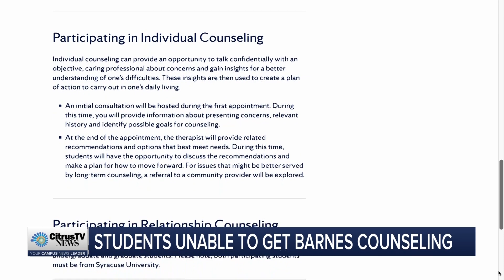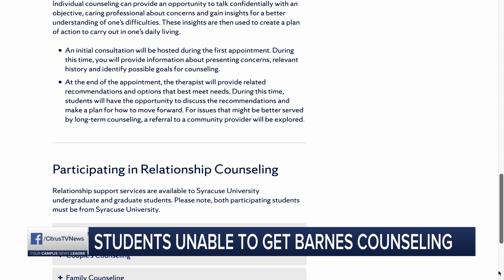Students Express Frustrations with Barnes Center over Counseling Availability | News Live at 6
Reporter Anjana Dasam